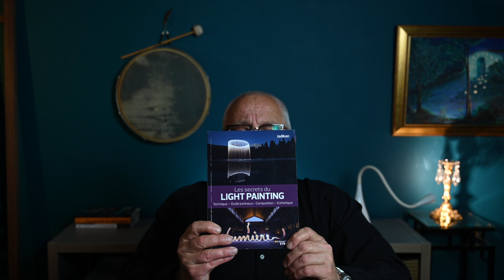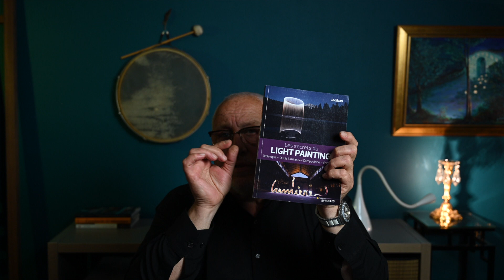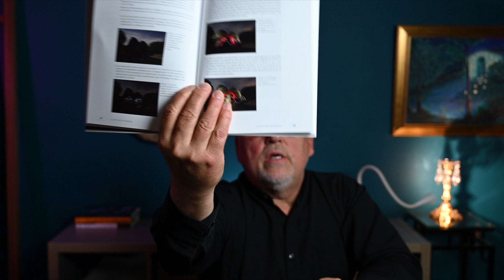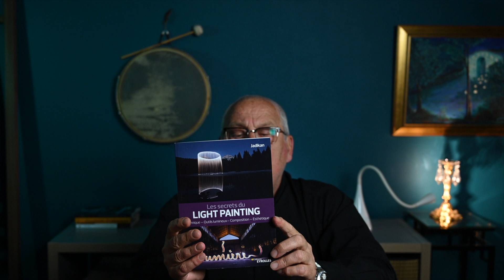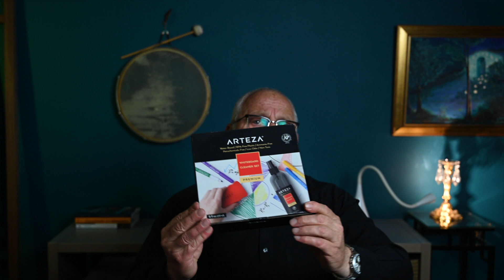Light Painting TUTO 5 Fr Comment réaliser un dôme de lumière tutoriel du bricolage +bonus Livre.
👌Description du contenu:
Voici un tutoriel pour fabriquer l'outil qui vous permettra de réaliser un ou des dômes de lumière. Avec un bonus : présentation d'un livre de light painting et enfin comment et quels marqueurs utiliser pour teinter vos Plexiglas sans les abimer.
📃 Sommaire par horodatage:

0:00 • introduction de la chaîne Photo Pastime
00:21 • Episode 5 Bricolage pour réaliser des dômes de lumière
7:21 • Un livre sur le light Painting en Français.
10:53 • Des feutres pour la colorisation de vos plexiglasses.
13:20 Conclusion et fin

Pour découvrir plein de chaînes youtube sur le light painting

Musique YouTube
😍Merci aux auteurs de ces musiques
Pour les YouTubeurs
Les musiques de cette vidéo dans l'ordre de diffusion

Mon Matériel:
Photo et Vidéo: Panasonic LUMIX GH5 et LUMIX G9
                             Nikon Z6, caméra sport GOPRO 7 Black
Mes objectifs : Leica & Lumix 12-35,   50 - 200 et le tele converter 2.0x ,  le 100- 400
                            Macro Nikon: AF-S MICRO NIKKOR 105 mm 1:2.8 G
                            Macro Olympus M.ZUIKO PREMIUM ED 60mm f2.8 Macro avec les 2
                            Grand Angle Laowa 7,5 mm f2.0 pour micro 4/3
                            bagues allonge  AF Caruba
                            Grand Angle pour le Nikon:TOKINA SD 11-16 f2.8 (IF) DX2
                            Téléobjectif Nikon ED: AF-S Nikkor 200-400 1:4G
                            Téléobjectif Tamron SP 150-600mm F/5-6,3 Di VC USD G2